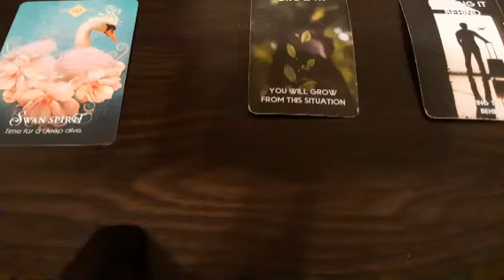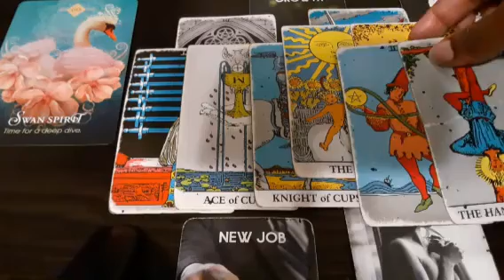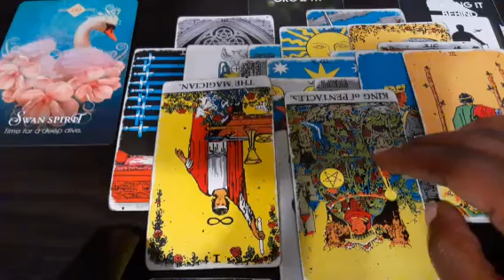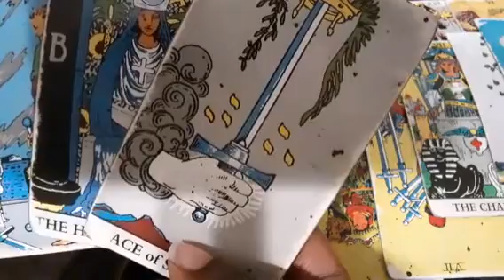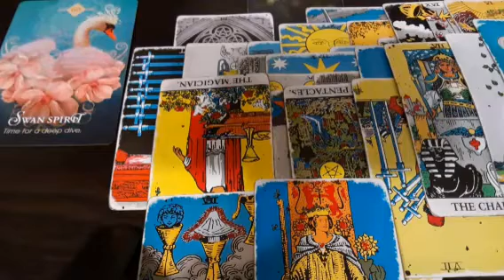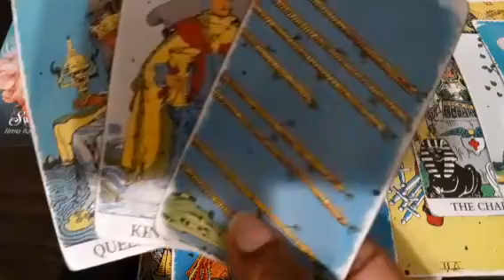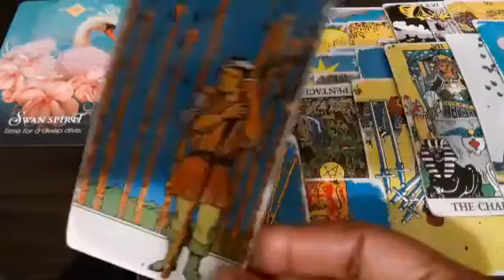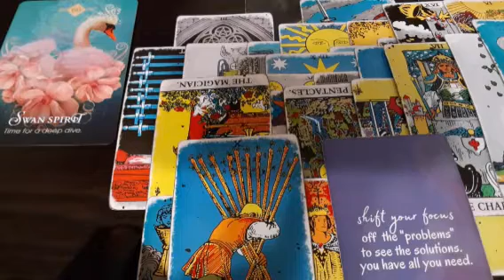Virgo- Refused the warnings until they hit rock bottom🤕 It's sad over there😭